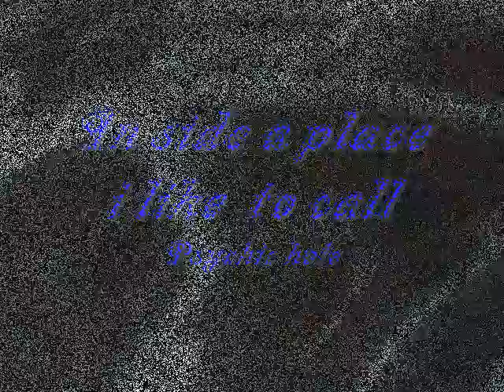Thats how it is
new cd in 30days